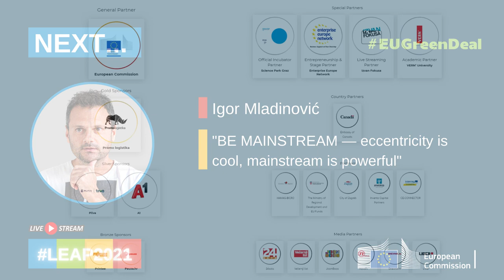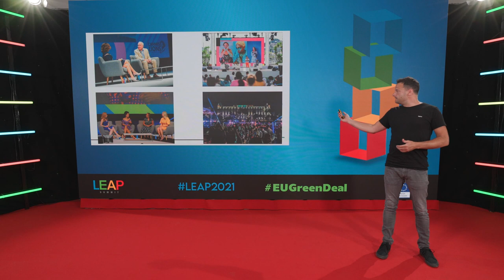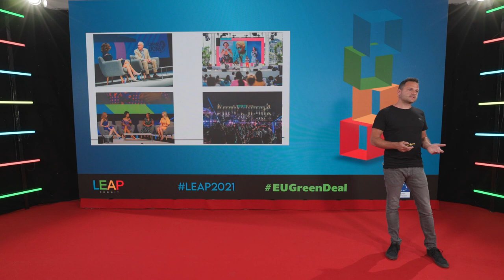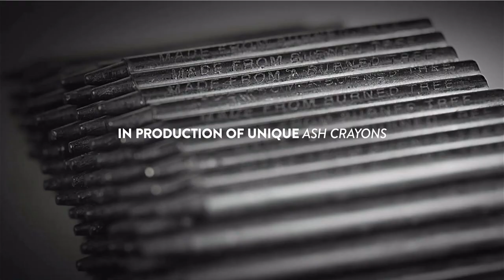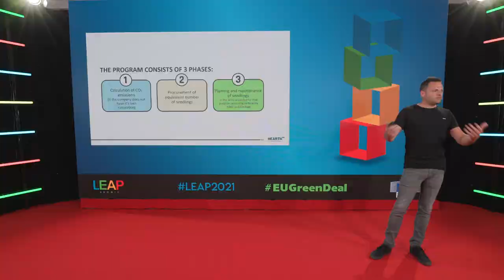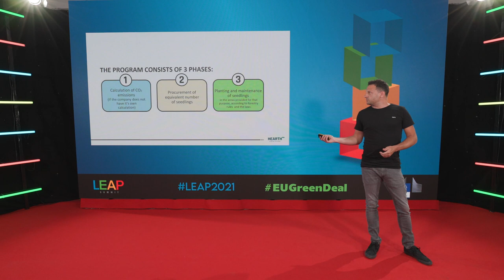Igor Mladinović - BE MAINSTREAM - eccentricity is cool, mainstream is powerful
Although he is a Master of Science in Mechanical engineering, Igor has never worked a single day as an engineer. Everything he did successfully in his business career he did as an amateur and without conventional education. At his position as Chief Creative Director in Imago Ogilvy together with his team Igor won almost all important advertising awards around the world, from Clio, Eurobest, Epica, AdStars, LIA, GoldenDrum to Cannes Lion (first ever in Croatia). During his advertising career he was a speaker and member of many national and international festival juries from New York to Rovinj. His creativity hasn't stopped in advertising so he opened a unique restaurant in Zagreb which has become one of the most important touristic gourmand spots in Croatia. Awarded by Gault&Millau, TasteAtlas, TripAdvisor, Restaurant Guru and many more, La Štruk shows that creativity is very important even in restaurant business. Last year, together with three friends and colleagues he founded the first regional agency for social responsible campaigns - HEARTH. Aim of HEARTH is to find the way how capitalism can help to solve problems which capitalism creates.